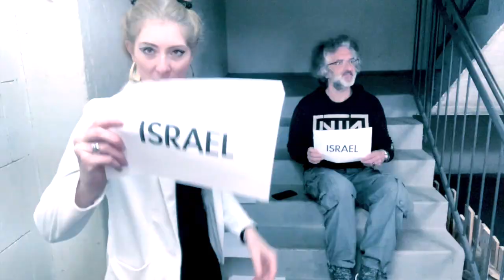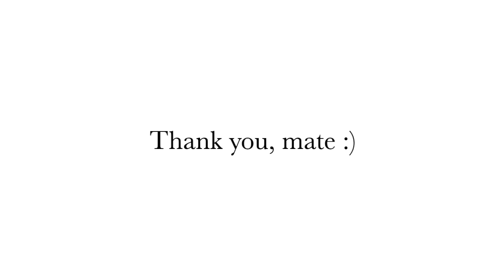ISRAEL (Siouxsie and the Banshees) // THE GERYTHMICS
ISRAEL - performed by the Gerythmic (J. Perret & S. Hartmann)

this video means a lot to us. one of us accidentally went to heaven, got bored and came back. This is our first video after this event. We made music ever since and we're not gonna stop :)